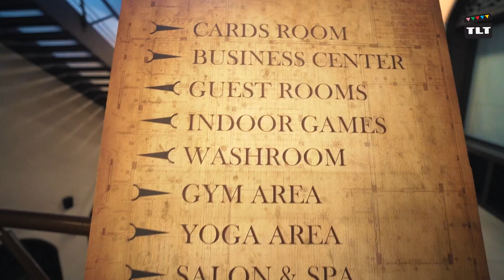A city within the city | Anandam World City | Raipur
If 2020 taught us anything, it is to make the best of our everyday chores by being at home.

In this episode of SPOTLIGHT we bring to Anandam World City, a magnificent residential project with the finest living.

Presenters
Aakanksha Parihaar
Aditya Mishra

Adarsh Sharma

Editor
Sanidhya Keshar

Sound
Ayush Mishra

Graphics
Gomu Gomu Studios

Production Controller
Jasmeet Dhami

Riya Agrawal

Executive Producers
Parul Khurana
Namrata Dhariwal
Nilu Bhatia